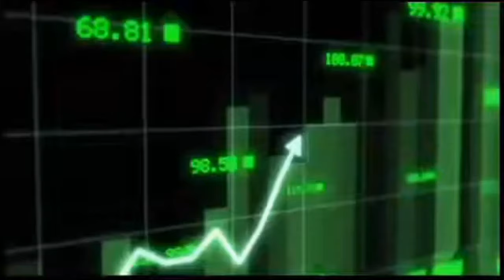Cricket memes You should watch after world cup final memes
Cricket memes You should watch after world cup final memes  , memes Pakistani, Pakistani memes